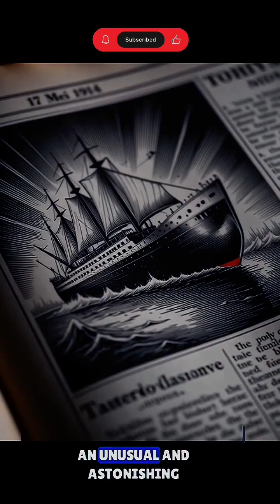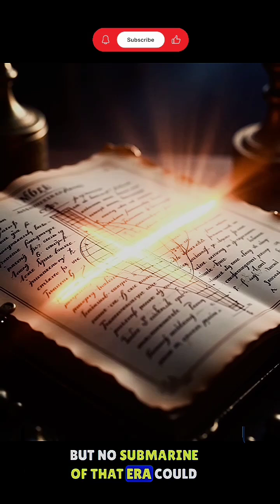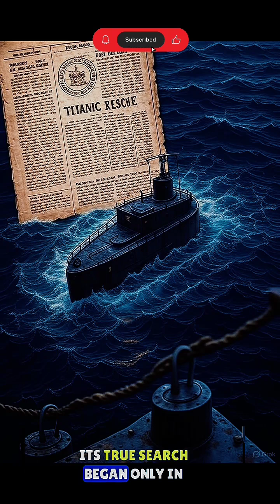The 1914 Plan to Lift Titanic Using GIANT Magnets — A Mind-Blowing Forgotten Idea!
In 1914  just two years after the Titanic sank, a Dutch newspaper published a stunning illustration showing a bold rescue plan — lifting the Titanic from the ocean floor using giant magnets.

This incredible idea involved submarines attaching powerful magnets to the ship’s steel hull, while massive ships on the surface pulled it upward. Although impossible by today’s scientific standards, the plan reflected humanity’s timeless desire to recover what was lost.

In this video, we explore:

The forgotten 1914 magnetic-rescue design
Why engineers believed it could work
The science that made it impossible
How imagination shaped Titanic’s legacy

A century later, this dream still fascinates us — proving that human imagination can be stronger than reality.